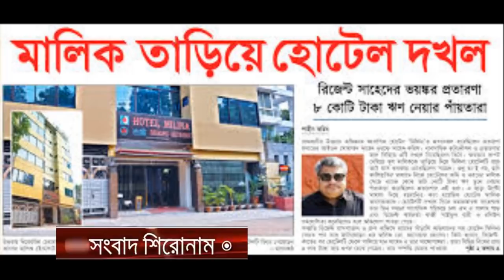পাঁচ দিনের রিমান্ড সহ্য করতে না পেরে একে একে সব গোপন তথ্য ফাঁস করে দিল সাবরিনা ! sabrina statement